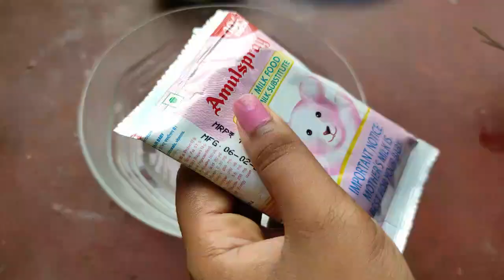নারকোল ছাড়া খুব সহজেই বানিয়ে নাও বাঙালির প্রিয় চিংড়ি মালাইকারি | Noboborsho Special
Chingri Malai Curry Recipe is very popular and iconic bengali dish made of tiger prawns (bagda) or king prawns (golda) along with coconut milk and spices...
Here I'ill show you how to make chingri malaikari without coconut milk in a easy way along with how to clean these  big prawns so watch the full recipe and make it at home..